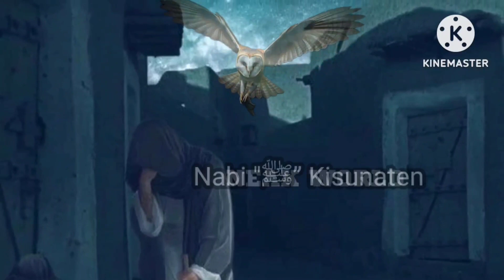karbala ka waqiya Ullu K sath isa kya hua